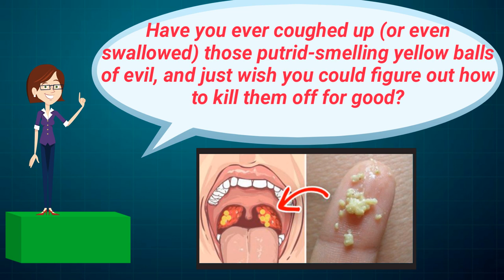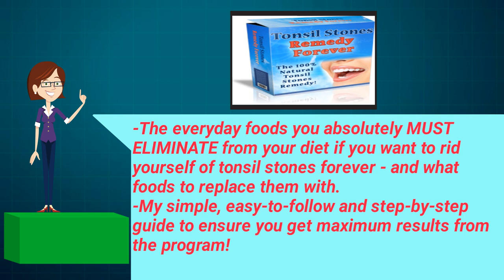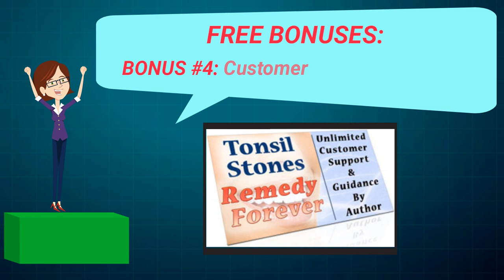Tonsil Stones Remedy Forever Review - Digital Program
Introduction:
Tonsil Stones Remedy Forever™ is a digital program consisting of a completely safe, cheap, and 100% NATURAL way to remove tonsil stones from the comfort of one's home.